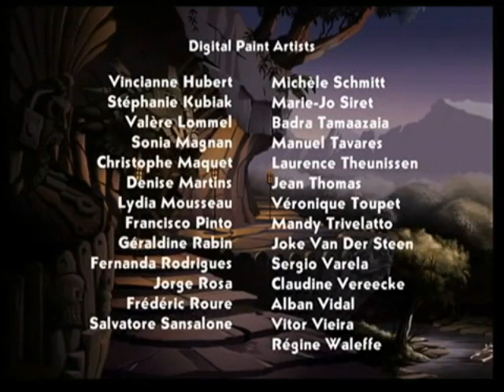O Mundo Perdido (2002) T1 Ep3 - Zona de Perigo - Dublado Português BR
O Mundo Perdido (The Lost World) é uma série animada produzida em 2002 baseada no livro de mesmo nome de Sir Arthur Conan Doyle.

No começo do século XX uma expedição chega às florestas da América do Sul com a esperança de encontrar um "Mundo Perdido", escondido em um platô remoto. Ao encontrar o local misterioso, a turma de pesquisadores e aventureiros se vê presa em um mundo paralelo belíssimo e habitado pelos Ayaras, descendentes do povo Inca. Eles tentam incansavelmente voltar para o nosso mundo e sobreviver em meio a dinossauros, homens pré-históricos e às armadilhas da natureza.

T1 Ep3 - Zona de Perigo
Ícones sagrados desaparecem e Urcon culpa a expedição e sua irmã, Coya, por sua falta de liderança. Urcon avisa que se os ídolos de ouro não forem devolvidos até o fim do dia, então Coya e a expedição vão passar de seus dias "entre os mortos-vivos". Quando Billy e Mina vêem Maplewhite e Colver carregando uma bolsa de suprimentos cheia, eles os seguem até o Vale da Morte onde o perigo espreita em cada canto. Billy e Mina descobrem o local secreto do ouro roubado de Maplewhite, e os ícones sagrados são devolvidos ao seu lugar de direito.